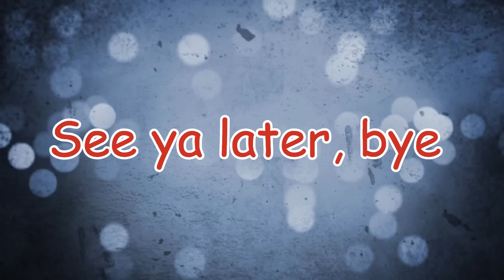How to lose 400e in 1 minute on CSGOWild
From 140e to 400e then lose it all! CG
Add me on Steam: Noilyyツ